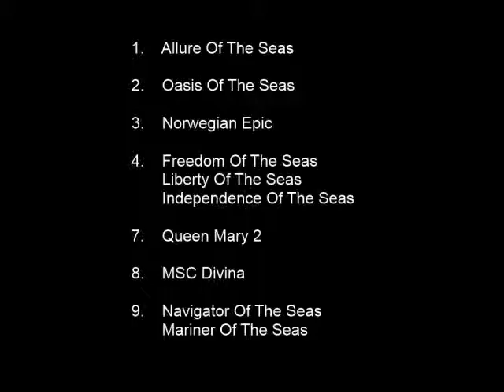Top 10 Largest Cruise Ships - Independence Of The Seas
This brief video provides a ranking of the "Top Ten Cruise Ships," along with a few key facts about the Independence Of The Seas.  There are also views of
the Independence Of The Seas taken by passengers and/or observers at ports of call.